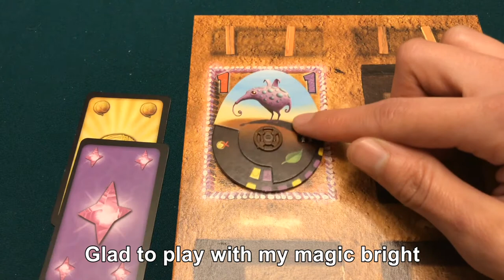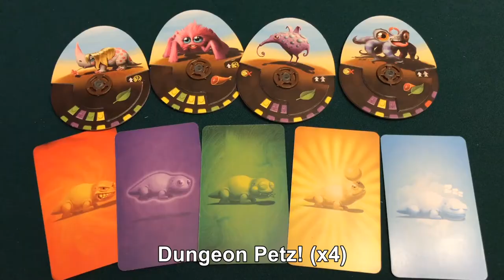This is Dungeon Petz (Board Game Parody of This is Halloween) - Music Video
This is a music video parody of This is Halloween (from The Nightmare Before Christmas) about the board game Dungeon Petz.

If you like what I do you can support me

Lyrics:
Euro gamers, what is your dream?
Would you like a game with a good theme
Come with us and help us set
Up this game of Dungeon Petz
This is Dungeon Petz, this is Dungeon Petz
Full of monsters that scream and curse
This is Dungeon Petz, everybody place your bets
Take your imps, if you’re lucky you can place them first
On your turn, take what you can get
In this game of Dungeon Petz

I am the one that is always in flight
Glad to play with my magic bright

I am the one with no limbs and no hair
Eating those plants and pooping everywhere

Dungeon Petz! Dungeon Petz! Dungeon Petz! Dungeon Petz!

On your turn, keep them fed
Or your pets might end up sad and dead

On your turn, keep their anger down
Magic is another thing to keep in check
Don't let them get sick, or their life might end quick
Think on what you need to do and what you'll get
This is Dungeon Petz
Make your move, no regrets
Space is blocked?
Well, that just sucks
Keep them home, keep your group
They can play and clean up poop
Soon with your rep you'll end up in first
Take what you can get, take what you can get

I want to play with my critter so sweet
It won’t be mad when coming out to eat

I want disease and an angry beast
Can’t have my pet yearning for a feast

I want a lot of stuff to fertilize
But I can’t live with a monster’s cries

Now you must exhibit them well
Get your pets all ready to sell
Check your needs, make sure you're set
Gotta make sure that you acquire that cage
For a free need, a potion you can feed
So get everything and hope your pets don't run away
This is Dungeon Petz, take what you can get
Watch the pets grow up or retire at the farm
What a treat, the stand got another meat
Now we will have just enough to feed them

La, la, la, la-la la, la, la, la-la la, la, la, la-la la, la-la la, Wheee!